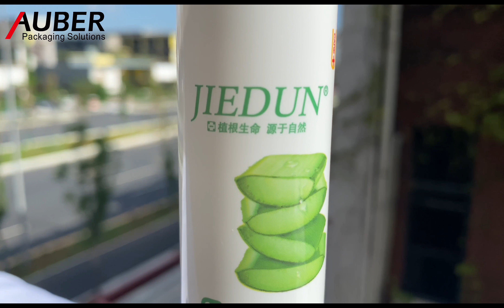Auber D30mm Cosmetics Tube with Plum Cap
Printing on white tubes is the best chioce for the printing effects, whether CMYK printing or ordinary screen printing and offset printing. Because it can keep the orignal printing color, and if you want make some features on the tube packaging, we would like to recommend you to match this cute flower peald screw on cap. It will become a highlight of your product packaging.

Auber packaging
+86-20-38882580